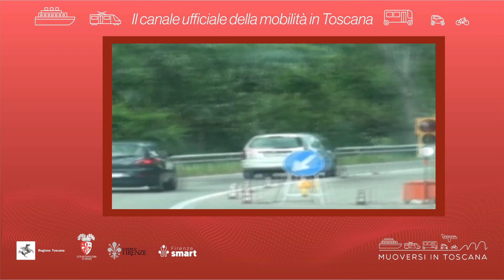Muoversi in Toscana - Edizione delle 14 del 29 giugno 2022